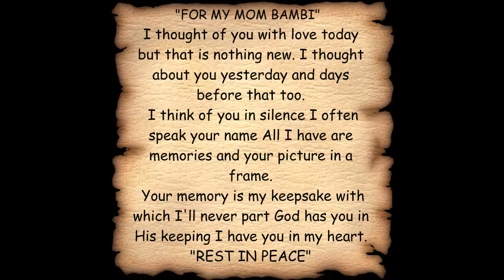Happy Valentines Day Mom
Happy Valentines Mom I Miss You !